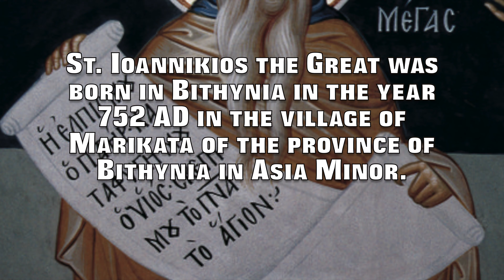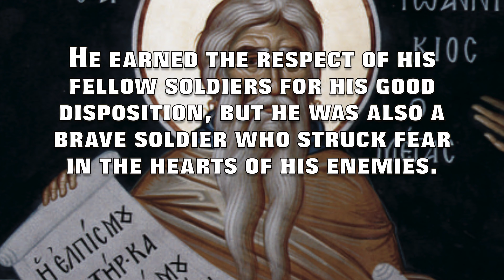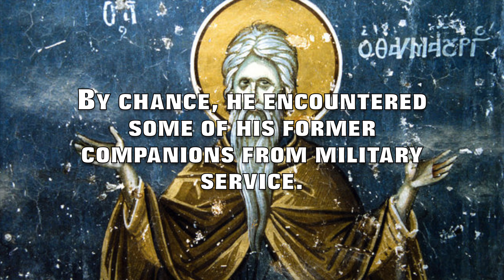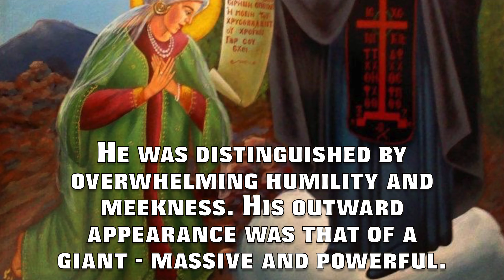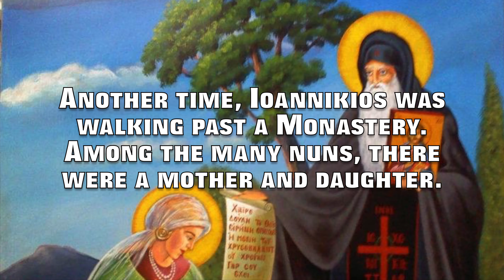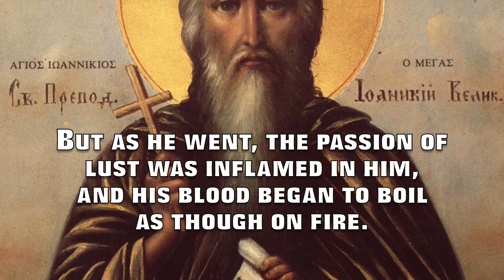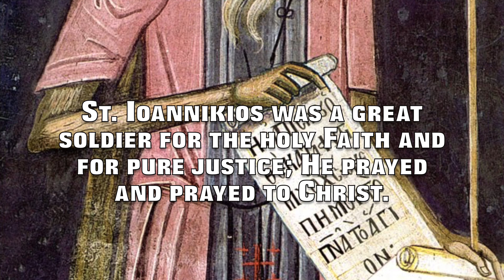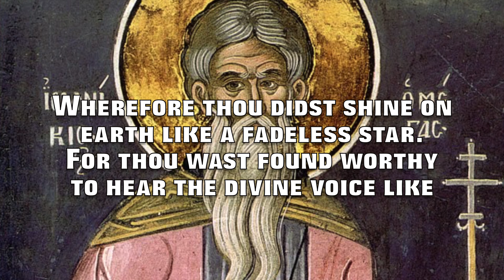St. Ioannikios the Great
This is a brief description of the life of St. Ioannikios the Great.